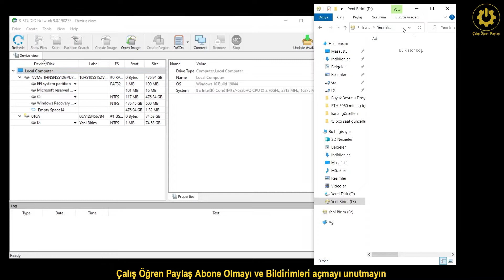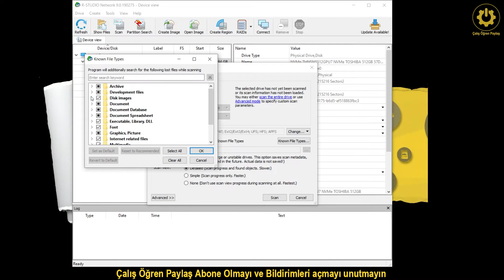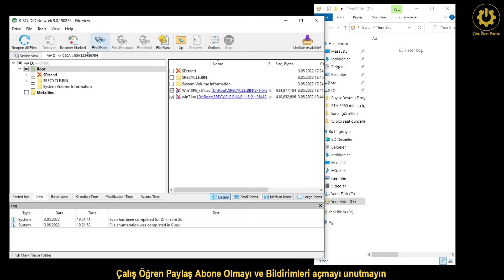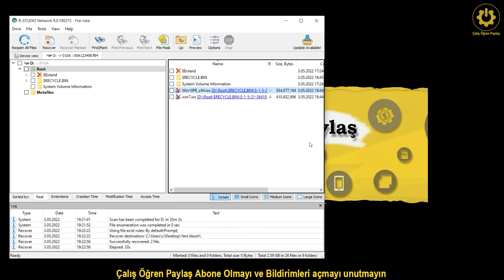Silinen Dosyaları Kurtarma ( R-Studio )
Veri kurtarma alanında sınıfının en iyisi diyeceğimiz R-Studio sayesinde yanlışlıkla, zararlı yazılımdan ötürü veya çeşitli arızalardan ötürü meydana gelen veri kaybınızı kurtaracak ve sabit disk, USB Bellek, SD Kart ve benzeri birçok depolama aygıtı üzerinde kurtarma işlemlerini sorunsuz bir şekilde gerçekleştireceksiniz. Bilinen birçok formatı desteklemekte olan bu program ile Windows, MacOS ve Linux bölümlerini kolayca kurtaracak ev verilerinize tekrardan erişim sağlayacaksınız.
R-Studio Geniş Dil seçeneğine sahip, R-Studio deneyimli veri kurtarma uzmanlar, sistem yöneticileri, BT uzmanları, gelişmiş ve deneyimli bilgisayar kullanıcıları tarafından kullanılmak üzere tasarlanan güçlü ve uygun maliyetli bir geri yükleme ve veri kurtarma Yazılım aracıdır. Yeni ve benzersiz veri kurtarma teknolojileri ile güçlendirilmiş R-STUDİO
 NTFS, NTFS5, ReFS, Fat12 / 16 /32, exFAT, HFS/ HFS +(Macintosh), Little ve Big Endian türevlerinden kurtarma dosyaları için en kapsamlı veri kurtarma çözümü ve kullanışlı sezgisel ara yüzü ile içeriği oldukça dolu program sayesinde verilerinizi hem kurtarabilir. Hemde kişisel bilgilerinizi koruma altına almış olursunuz.